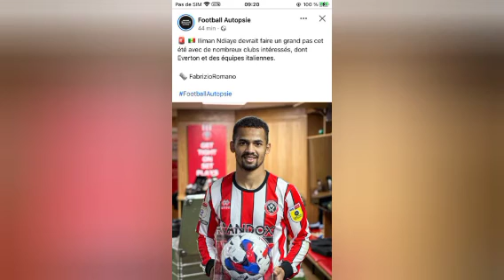Sadio Mané sacrifié pour aller à Naples, Boulaye Dia a Milan AC, Ilimane Ndiaye Everton